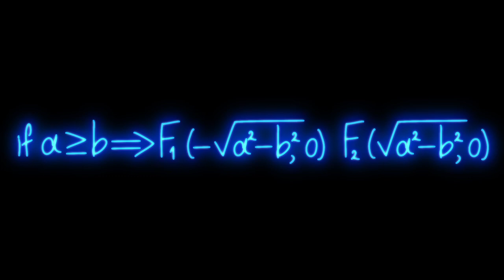Mathematics Formula Blue Neon Video on Black Background Free Stock Background Dheeraj Sahu 9